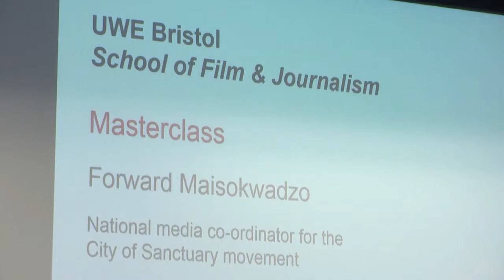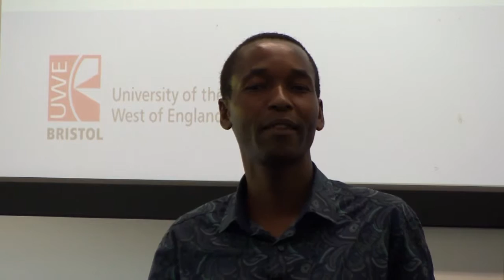Forward Maisokwadzo lecture at UWE